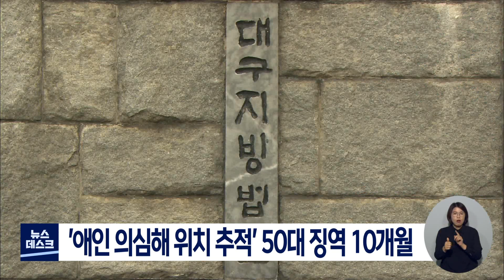[대구MBC뉴스] '애인 의심해 위치추적' 50대 징역 10개월